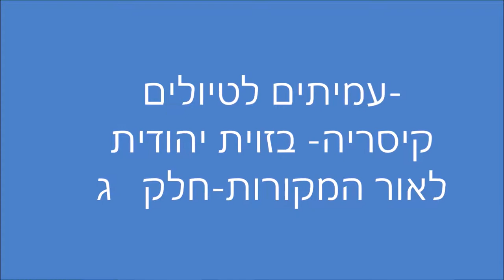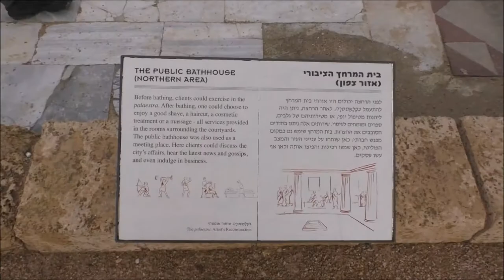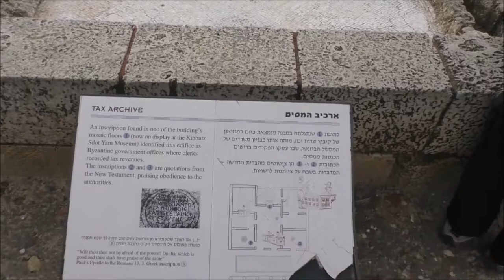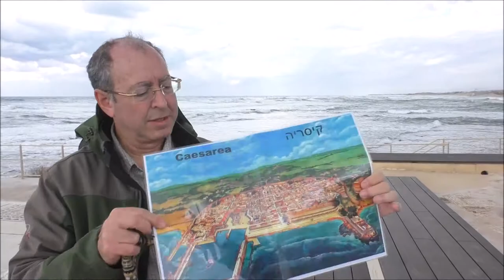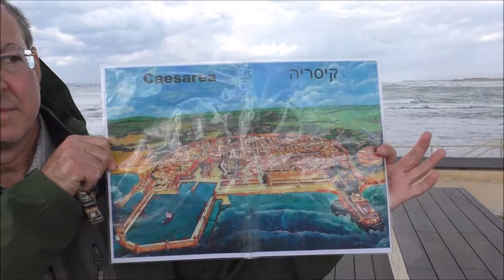1877-'עמיתים לטיולים' - כ טבת תשע"ט -קיסיריה בזוית יהודית חלק ג'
1877-'עמיתים לטיולים' - כ טבת תשע"ט -קיסיריה בזוית יהודית  לאור המקורות
 - חלק ג .     הדרכה - מורה דרך- איתן עומר   הפקה -לשם שמים